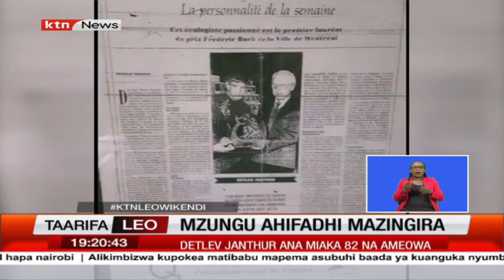Mzungu mmoja raia wa Canada ashangaza wakaazi wa Diani kwa namna amekuwa akifagia na kuokota taka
Mzungu mmoja raia wa Canada mwenye umri wa miaka 82 anaendelea kuwashangaza wageni na wakaazi wa mji wa kitalii wa Diani huko Ukunda kaunti ya Kwale kwa namna amekuwa akifagia na kuokota taka katika mitaa ya mji huo kila siku kwa zaidi ya miaka kumi sasa.  Baadhi ya wakazi wakidhani kuwa yeye ni jasusi wa FBI au mwenye akili taahira ila Detlev Janthur ambaye amehudumu kama mwana mazingira katika taifa lake ambako pia ameshinda tuzo ameibuka mtu anayependa kuona mazingira safi. Hata hivyo, la kushangaza ni kuwa Detlev hapendi kufua akitumia sabuni na kuoga kwake pia hatumii sabuni. Tobias Chanji alikutana na Detlev katika shughuli zake za kila siku na kuandaa taarifa ifwatayo.